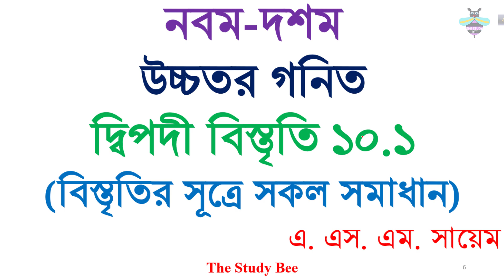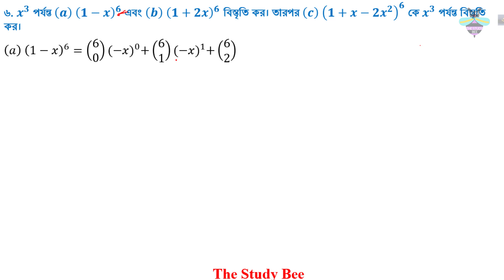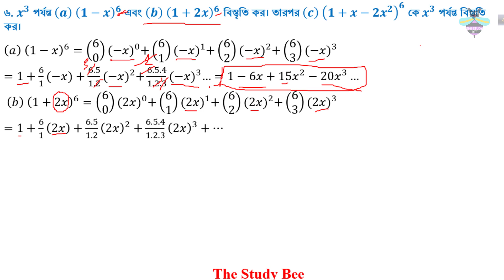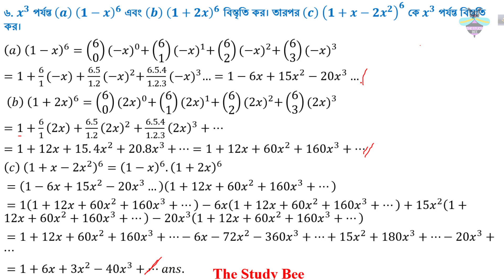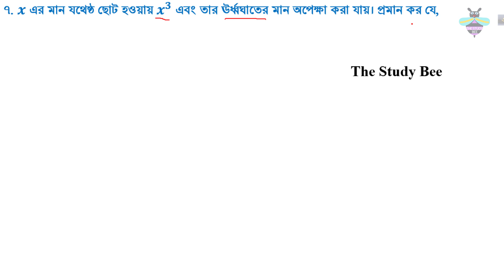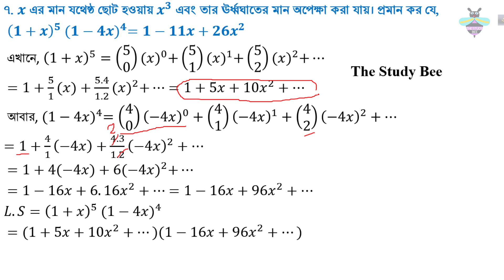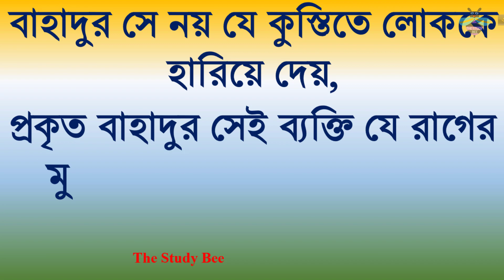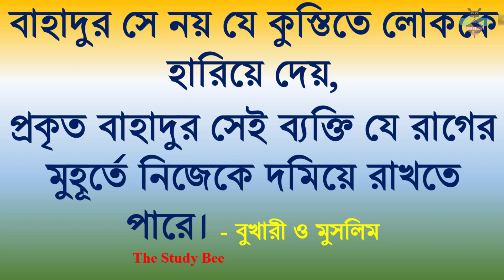উচ্চতর গনিত-দ্বিপদী বিস্তৃতি অনুশীলনী ১০.১ - Higher Math Binomial Expansion Chapter 10.1 8th Part